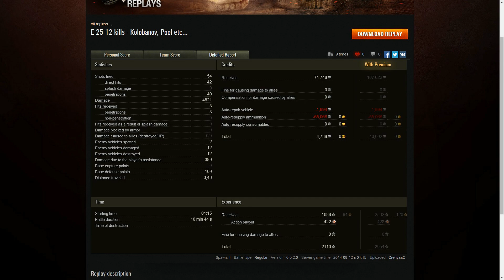World of tanks - Sunyiskodás az E 25-el (CrenyaaC)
Crenyaac nevű nézőm olyan profin sunyiskodik a német 7-es prémium TD-vel, hogy abból mindannyian tanulhatunk.

Ha még nem játszotok a War Thunder-el, de szeretnétek, ezen a linken regisztrálva +50 arany sassal kezdhetitek a játékot:

Ha tetszett a videó, ne felejtsétek el Like-olni! :)